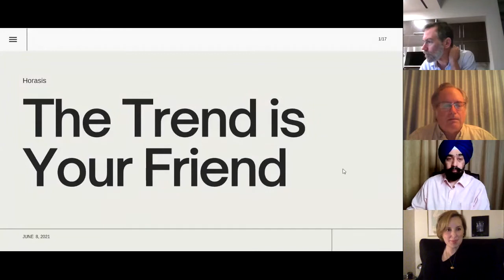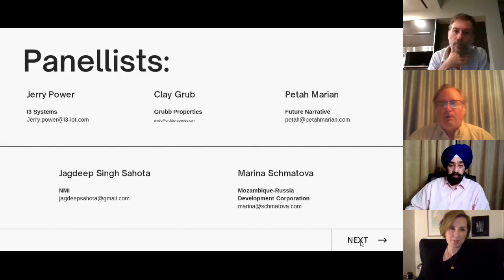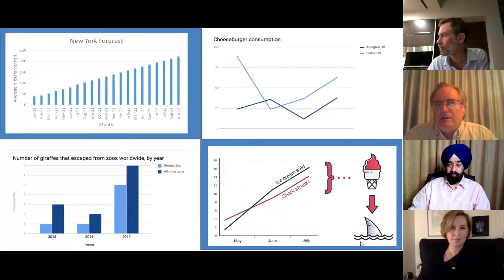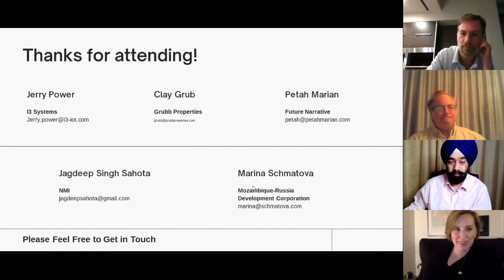The Trend is Your Friend, Horasis Global Meeting 2021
Forecast trends suggest future opportunities based on historical data. But data can be misinterpreted leading to erroneous mathematical models which cause managers to question both good and bad data. How can we rouse data- hesitant managers to embrace data analysis to reduce over or under optimism? How can we train our emotional and psychological decision making processes in a world where conflicting data abounds?
• Clay Grubb, Chief Executive Officer, Grubb Properties, USA
• Petah Marian, Founder, Future Narrative, Australia
• Jagdeep Sahota, Vice President, NMI, USA
• Marina Schmatova, Member of the Scientific Council, Financial University, Russia
Chaired by
• Jerry Power, Founder, I3 Systems, USA